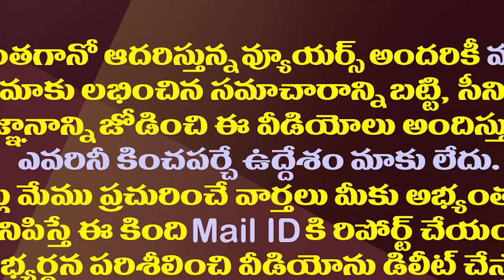ఆ పనిచేయండి చూద్దాం..ఎల్లో మీడియాపై కొడాలి నాని సంచలనం| Kodali Nani Open Challenge To Yellow Media